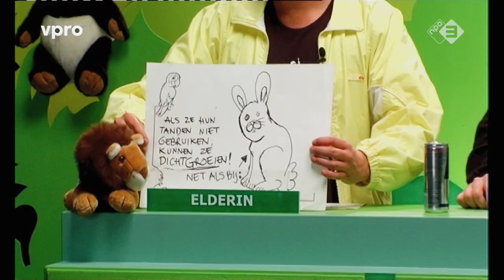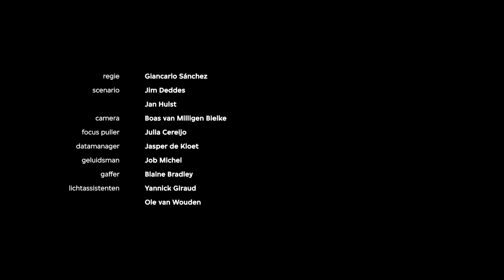Dierenquiz | JOARDY SEASON #3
Dierenquiz: In deze aflevering van Joardy Season, een dierenquiz waarin onder anderen Harco, Elderin, Birgit Schuurman en rapper Donnie het tegen elkaar opnemen in een bloedstollende strijd om de winst.

AFL. 3 ‘Dieren Quiz’ – geregisseerd door Giancarlo Sánchez – 11 minuten – met Birgit Schuurman, Yung Nnelg, Donnie, Thomas Hoppener, Ko Zandvliet, Martijn Lakemeier & Jim Deddes

Over Joardy Season:
Joardy Season is een 8-delige online serie gebaseerd op het typetje Harco, gespeeld door Jim deddes, beter bekend van ‘huilon’, ‘vrouwen’ en ‘Brian Rompoe’ en van de Youtube-hit Joardy Film. Joardy Season, gemaakt door Jim Deddes en Jan Hulst is een eigenaardige absurdistische samenstelling van vreemde verhalen waarin steeds een ander tragikomisch figuur centraal staat. Een absurdistische en kleurrijke serie over de mens anno nu, gezien door de zeshoekige bril van Harco, aka Joardy.

Absurdistische humor. In Joardy Season ontmoet Harco de meest uiteenlopende figuren zoals Daentje Visje, Valentijn Lindsey of Chelsea Scoutgroen. Ieder uit een eigen milieu, met eigen ambities en bijbehorende twijfels en problemen. Harco zegt precies wat hij denkt, lijkt geen voorbehouden of vooroordelen te hebben en staat voor alles open. Door zijn stoïcijnse houding worden de problemen van anderen in perspectief geplaatst. Of het nou gaat over de overambitieuze millennial Valentijn Lindsey, de onzekere performancekunstenaar Chelsea Scoutgroen of de jongen zonder benen, Daentje Visje, die aan een skelter-race meedoet, Harco's onverstoorbare karakter en nuchtere blik plaatst de boel in een fris perspectief. Joardy Season bevraagt alles wat tegenwoordig raar wordt bevonden of wat juist als normaal wordt beschouwd

Over de makers
Jim Deddes en Jan Hulst hebben elkaar in 2012 ontmoet op de Amsterdamse Hogeschool van de Kunsten. Jan vroeg Jim voor een rol in zijn eindexamenvoorstelling, en sindsdien zijn ze een ijzersterk team. Later kreeg Jim een camera voor zijn verjaardag, wat het begin was van Joardy Film. De video’s werden goed opgepikt, en in 2016 zijn ze getekend bij Top Notch.Hoofdregie is van Giancarlo Sanchez (Mocro Maffia, Horizon).

Joardy Season is een co-productie van HALAL en de VPRO.

Het idee om een serie in coproductie met VPRO en HALAL te maken ontstond uit het succes van de viral video’s van onder andere de Huilon-man, Vrouwon, en de Joardy Shorts. Met de overstap van hun eigen kanaal naar het online platform van de NPO3 beogen ze een frisse draai te geven aan het huidige Nederlandse online komedie landschap. Mede door deze overstap en het transformeren van hun grote YouTube hit de Huilon-man naar Harco, willen de makers met hun succesvolle type een groter publiek gaan bereiken.

Foto: Maeve Stam